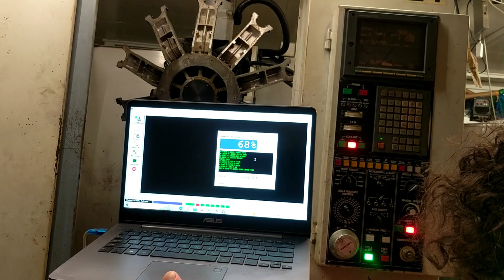July 18, 2023